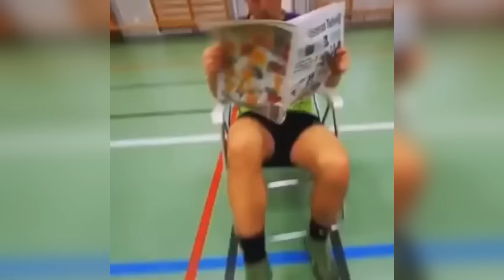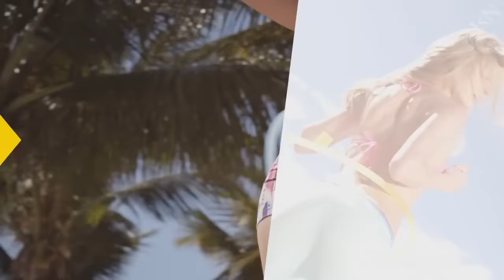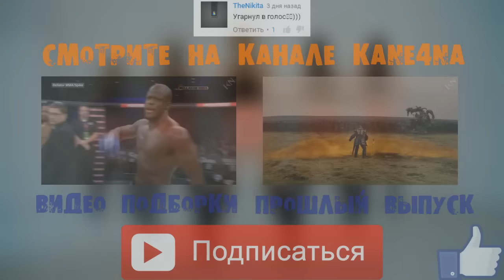С МУЖИКА ПО ЛАЙКУ! (+18) | KANE4NA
По поводу рекламы в группу в VK.

Обязательно вступайте в группу в ВК.
Смотрите до конца :-) Это видео подборка (нарезка) Telegram: (Общение, Обращение и т.д)